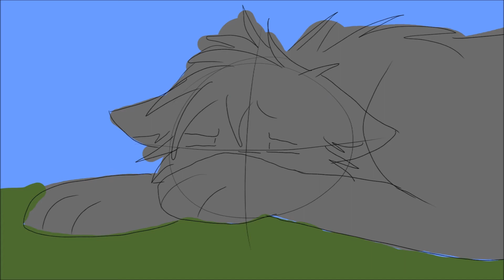Loin du froid de Décembre STORYBOARD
L'histoire d'une guérisseuse qui soigne son frère atteint de la maladie du mal vert
La maladie s'étant propagée, soigné un peu tard, elle ne parviendra pas à le sauver…
Elle lui chante une chanson
A la fin, on voit son frère au clan des étoiles qui chante une partie de la chanson pour sa soeur, il est désolé de l'avoir quittée ainsi